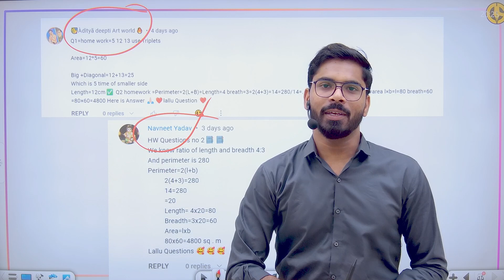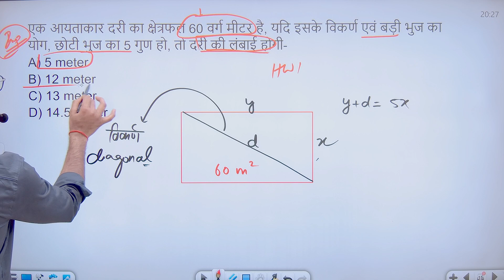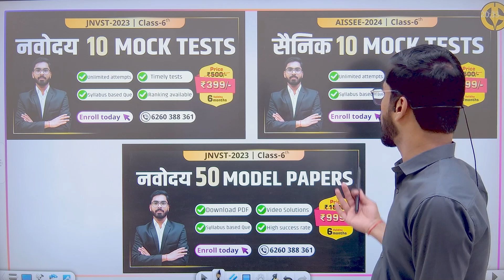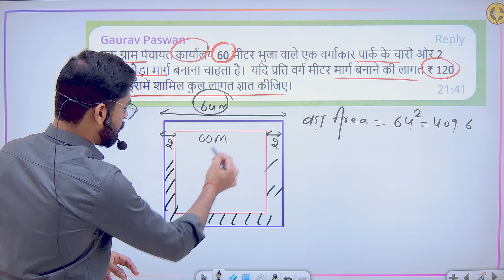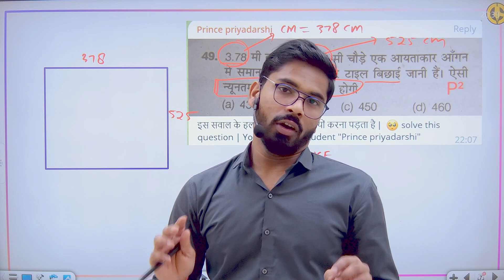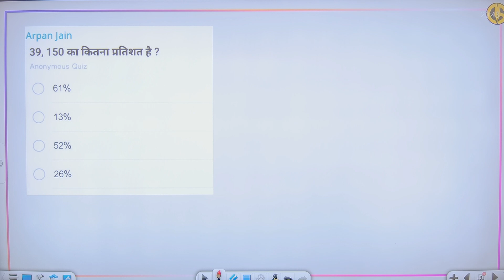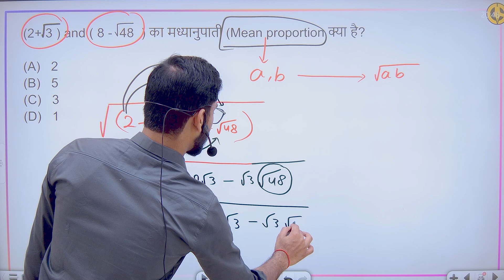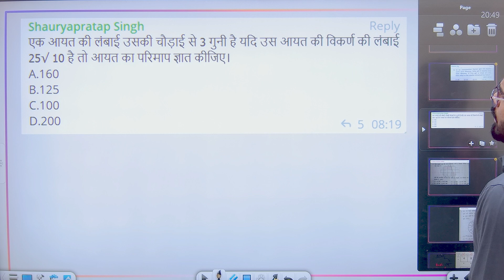NAVODAYA VIDYALAYA IMPORTANT QUESTIONS - By DD sir